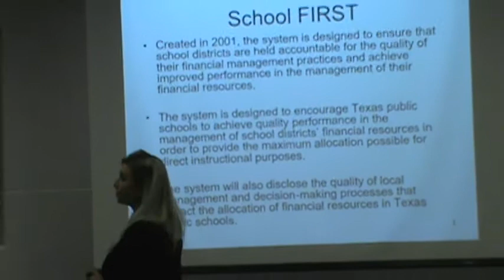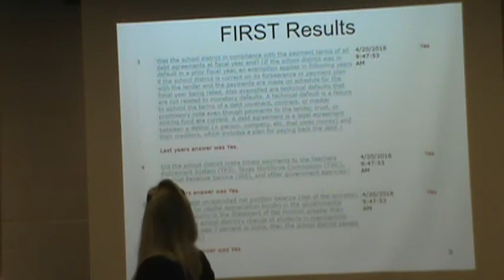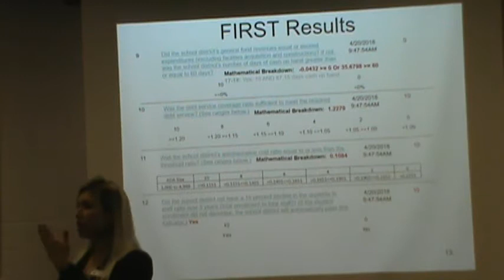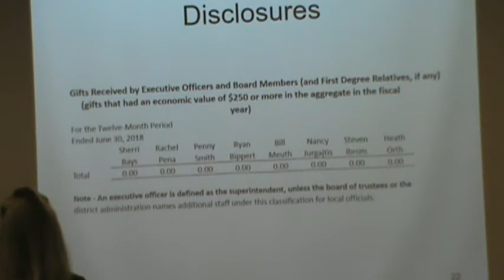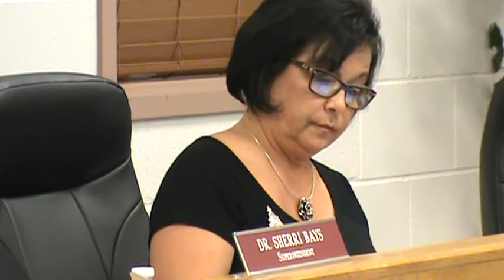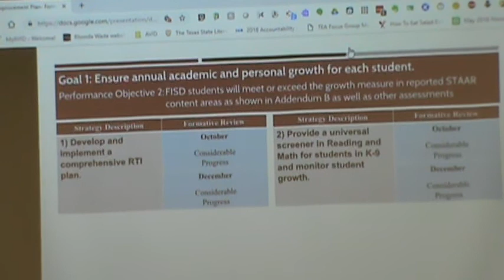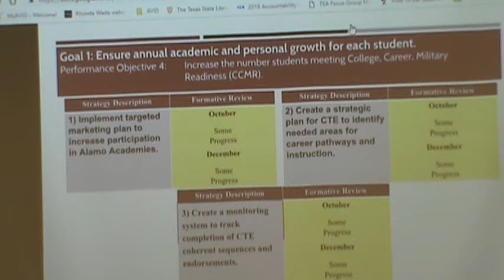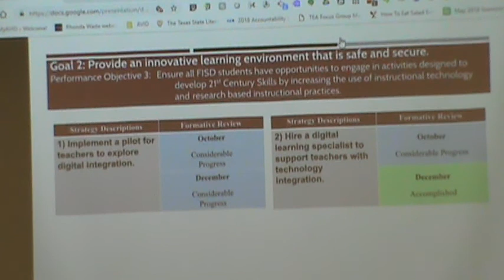FISD 12/17/18, M2U02048